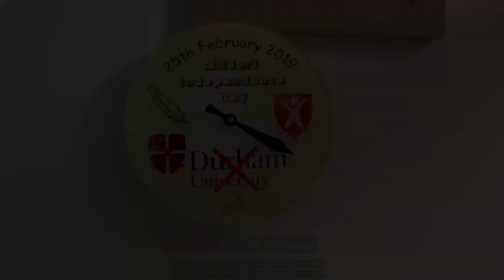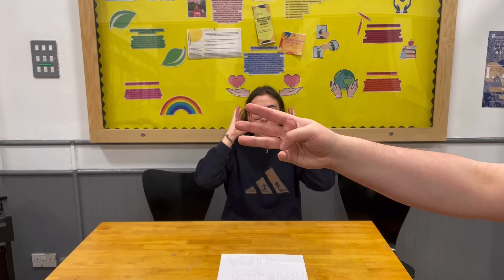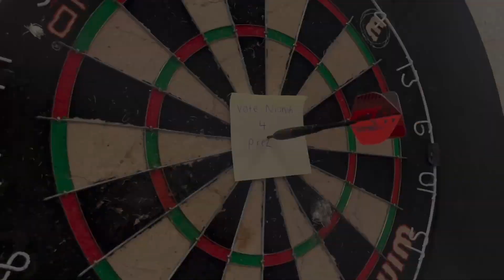Niamh Holford for JCR President